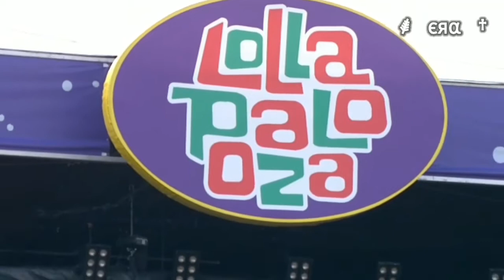Allie X - Bitch (Best Vocal Live) Lollapalooza Berlin 2019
Olá, está de visita no meu canal?! Entao seja inscrito, para receber mais videos como este. Obrigado pela sua visualização!